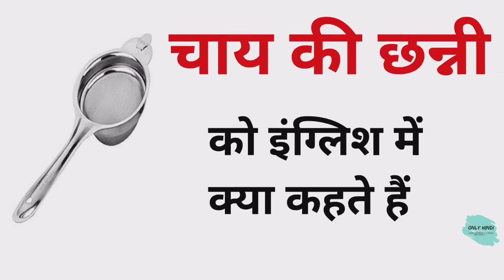चाय की छन्नी को इंग्लिश में क्या कहते हैं | Chai Ki Channi ko English me kya Kahte Hain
Nmskar Dosto Aaj is Video me Maine Aapko  Chai Ki Channi meaning matlab kya hota hai bataenge.

चाय की छन्नी  को इंग्लिश में क्या कहते हैं ? Chai Ki Channi ko English me kya Kahte Hai

Word meaning,
Daily life English words,
English Vocabulary,